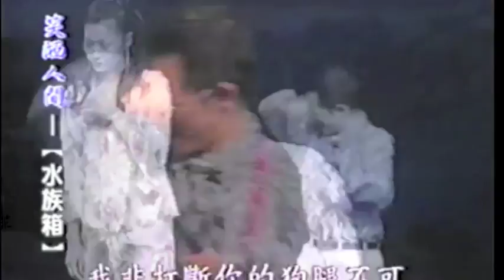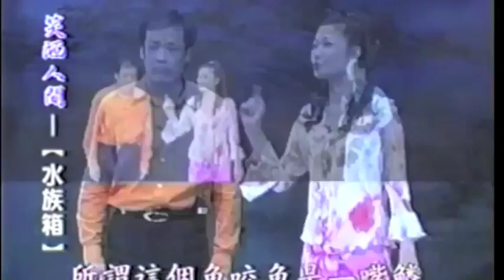【台北曲藝團】-群口相聲-水族箱 謝小玲、劉越逖、陳慶昇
在那個年代裡，台北曲藝團以這段「水族箱」強力諷刺了當時的社會和政府，比起名嘴的喋喋不休，幽默的力量顯得更加強烈，十多年過去了，您看看我們的政府是不是真的進步了些呢？

八九零零飆相聲

特邀天津最火相聲團隊「西岸相聲會館」，80後的相聲盛宴
【感受暴雨級笑彈連發】！
11/22、23與您相約西門紅樓